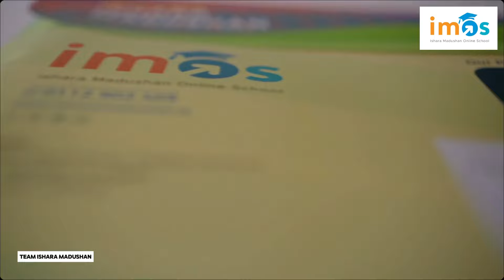ලංකාවේ ළමයි වැඩිම පංතියේ Office එක !